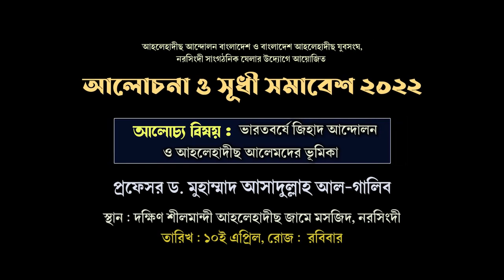🔥পুলিশের রিমান্ডে যা ঘটেছিলো┇Prof.Dr.Muhammad Asadullah Al-Ghalib┇আহলেহাদীছদের জিহাদ আন্দোলন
পুলিশের রিমান্ডে যা ঘটেছিলো ড.গালিব স্যারের সাথে
শুনলে অবাক হবেন
আহলেহাদীছদের জিহাদ আন্দোলন
ভারতবর্ষে জিহাদ আন্দোলনের ইতিহাস ও আহলেহাদীছ আলেমদের ভূমিকা
🔴আলোচনা সভা নরসিংদী ২০২২
🔘স্থান : দক্ষিণ শীলমান্দী আহলেহাদীছ জামে মসজিদ, নরসিংদী
📮তারিখ : ৮ই রামাযান ১৪৪৩ হিজরী, ১০ই এপ্রিল
📮রোজ : রবিবার,
🔘সময় : বিকাল ৩.০০টা
 🔘সভাপতি : কাজী আমিন উদ্দীন
 সভাপতি, আহলেহাদীছ আন্দোলন বাংলাদেশ, নরসিংদী